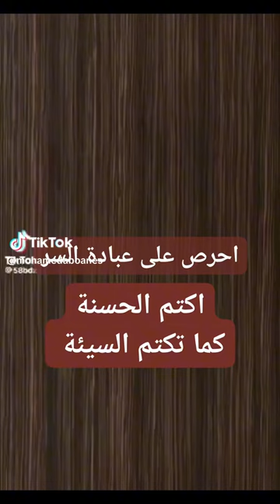عبادة السر اكتم الحسنة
سلسلة احكام السفر الى الخارج
حساب ابو صفوان محمد مناين في الفايسبوك:
حساب ابو صفوان محمد مناين في التويتر
حساب ابو صفوان محمد مناين في تيك توك